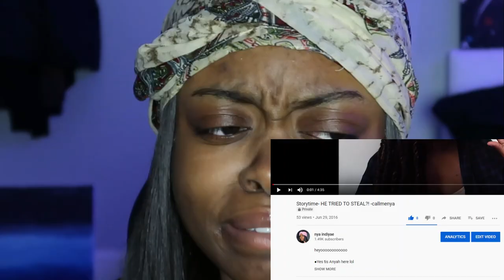he stole my phone and left STORYTIME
48046

FAQ:
-im 18